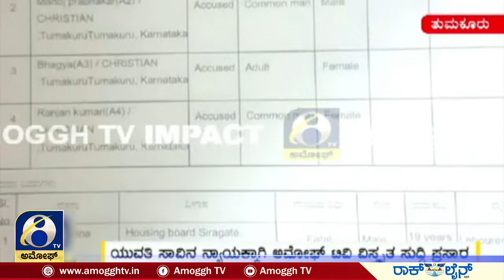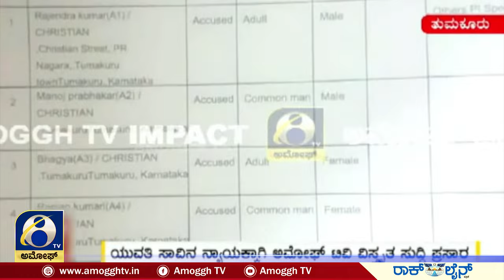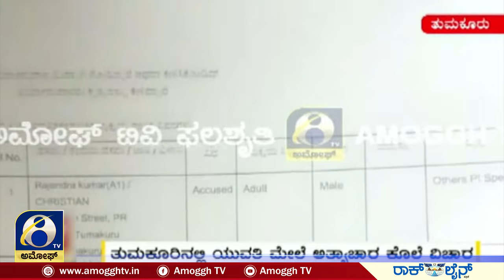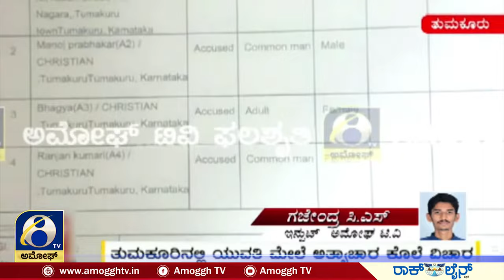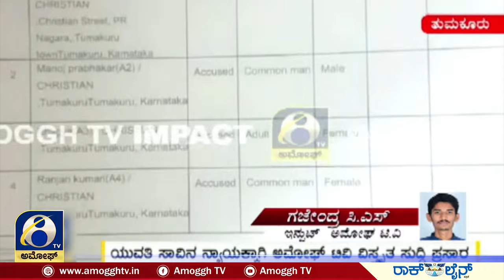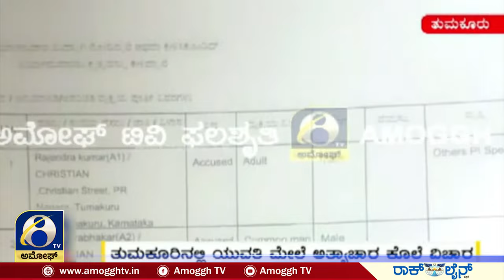ಯುವತಿ ಸಾವು ಪ್ರಕರಣ ರಾಜೇಂದ್ರ ಕುಮಾರ್ ಅರೆಸ್ಟ್ | AMOGGH TV